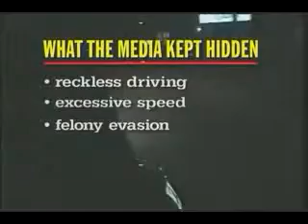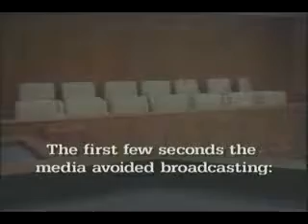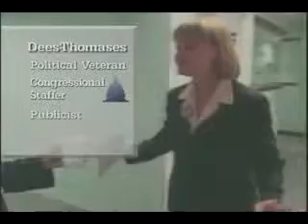Behind the big news part 5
Who controls the big media and what is their agenda?